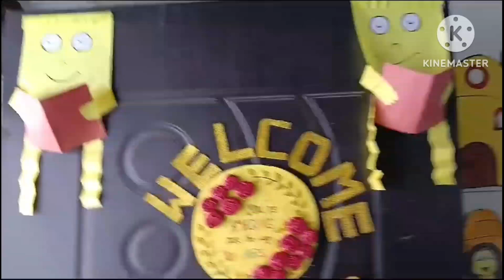Colors day ideas for teachers# Yellow colors days# craft works, drawing..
colors day..